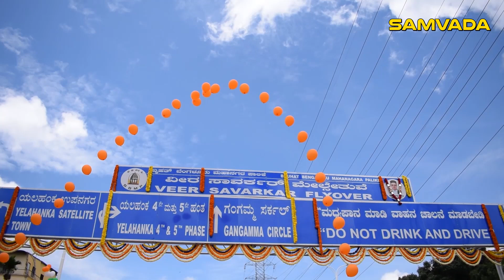ರಾಷ್ಟ್ರವೀರನ ಹೆಸರಲ್ಲಿ ಮೇಲ್ಸೇತುವೆ. | ಸಾವರ್ಕರ್ ಅವರನ್ನು ನೆನೆದ ಸರ್ಕಾರ.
ಜೂನ್ .2ರಂದೇ ಸೇತುವೆಗೆ ಸಾವರ್ಕರ್ ಬೋರ್ಡ್ ಹಾಕಿತ್ತು ಶ್ರೀರಾಮ ಸೇನೆ

- ಯಲಹಂಕದ ಸಾಮರ್ಕರ್ ಮೇಲ್ಸೇತುವೆಗೆ ಅಧಿಕೃತ ಚಾಲನೆ

- ವೆಚ್ಚ : ₹30 ಕೋಟಿ
ಉದ್ದ : 388.35 ಮೀ.
ಪಥ : 4

- ಮೇಲ್ಸೇತುವೆಗೆ ಸಾವರ್ಕರ್ ಹೆಸರಿಡಲು ಅಸಮಾಧಾನ ವ್ಯಕ್ತಪಡಿಸಿದ್ದರು ಸಿದ್ದರಾಮಯ್ಯ

- ಸೆ.8, 2020 ರಂದು ಸೇತುವೆ ಉದ್ಘಾಟನೆ ಮಾಡಿದ ಸಿಎಂ ಬಿ.ಎಸ್.ಯಡಿಯೂರಪ್ಪ

- ರಾಷ್ಟ್ರಪ್ರೇಮಿಗಳಿಂದ ಹರ್ಷೋಲ್ಲಾಸ